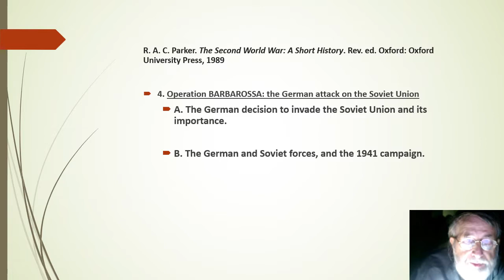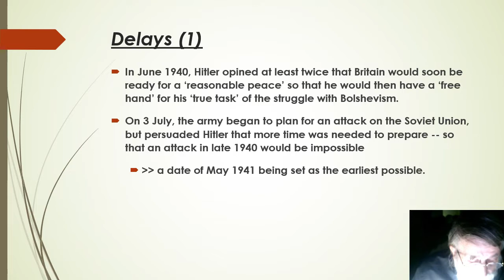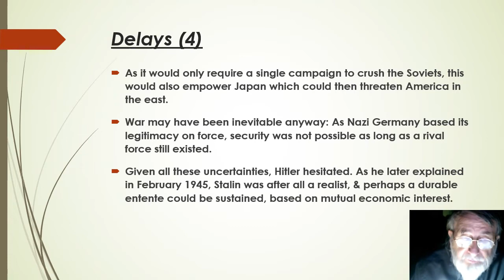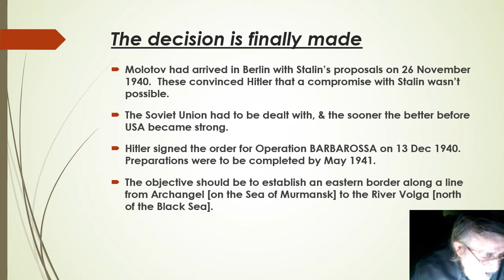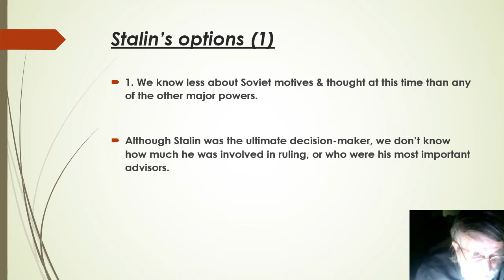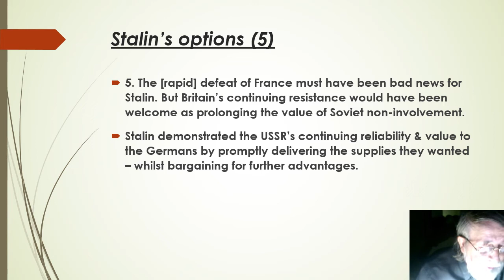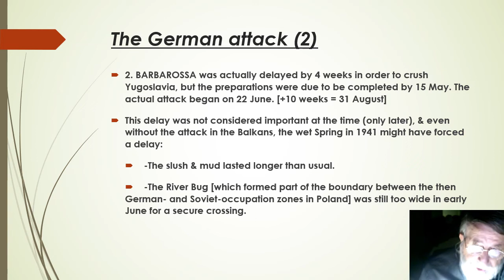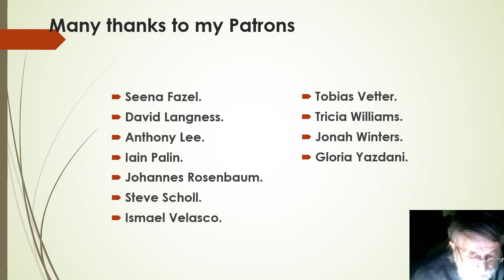The German decision to invade the Soviet Union (1941) (WW2 Parker 4a)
Part 1 of a summary of Ch. 4, R. A. C. Parker. The Second World War: A Short History. Rev. ed. Oxford: Oxford University Press, 1989.